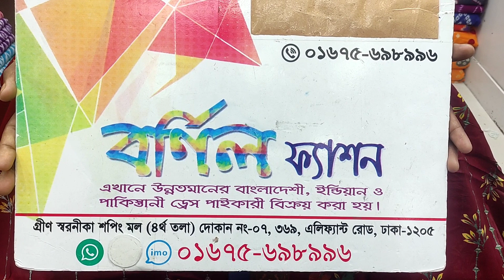রেগুলার ইউজের জন্য ডিজিটাল লোন কটন থ্রী পিছ কিনুন পাইকারীতে